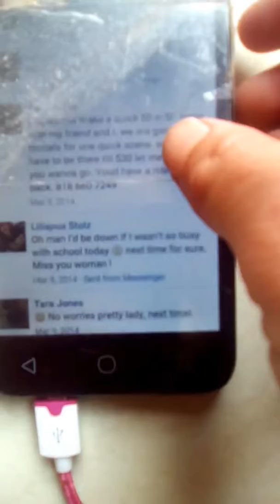Verizon coworkers yes after and not talking to me like I'm black...